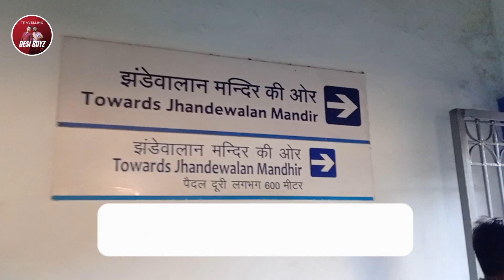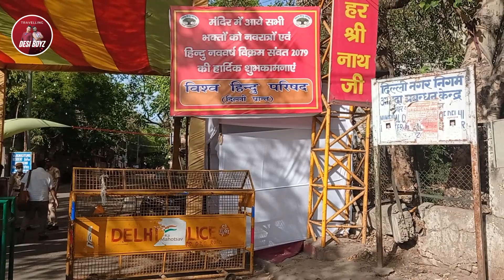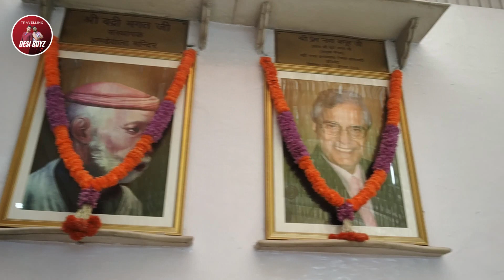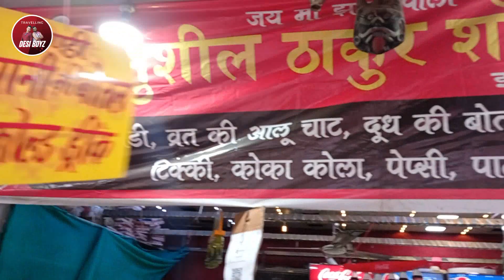Jhandewalan Mandir Delhi Navratri 2022 | Full Mandir Darshan & Info❤️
Jhandewalan Temple is a Hindu temple near Karol Bagh in Delhi, dedicated to Goddess Adi Shakti. It is one of the oldest temples in Delhi and is located on Jhandewalan Road.

Badri Bhagat Jhandewala Temple is an ancient Shaktipeeth located in Paharganj in the heart of the capital Delhi. Where the fame of the mother Jhandewali sitting is spread not only in the whole of India but also in foreign countries. Counted in the sights of the capital Delhi, this temple also attracts foreign tourists and they come to the temple with full devotion and faith.

It is difficult to say how old the temple is. But 125 years ago today, the mother's devotee Badri Das ji excavated this underground temple with the inspiration of the mother. The ancient idol is seated in the cave and just above it, the new idol of the mother has been installed with full rituals. In 1944 a society was established for the maintenance of the temple which is registered. Presently the president of the society is Shri Naveen Kapoor Ji who is a descendant of Badri Bhagat Ji.

The daily work of the temple is done under the supervision of trustees nominated by the society.

Nearest Metro Station. Jhandevala

नवरात्रि पर झंडेवालन मंदिर दिल्ली
Navratri special jhandewalan mandir vlog
jhandewalan mandir delhi
jhandewalan Mandir Navratri 2022
Jhandewalan mandir delhi 2022
Jhandewalan mandir navratri look
Jhandewalan mandir navratri days
jhandewalan mandir live
jhandewali mata bhajan
jhandewalan mandlir
jhandewali mata ki aarti
jhandewalan mandir live aarti
jhandewalan devi temple
jhandewalan mandir delhi ka
jhandewalan mandir delhi mein
Hanuman mandir jhandewalan delhi
झंडेवाला मंदिर दिल्ली

झंडेवाली देवी मंदिर दिल्ली /Jhandewala Devi Mandir Temple Navratri 2022 Full Mandir Darshan & Info❤️